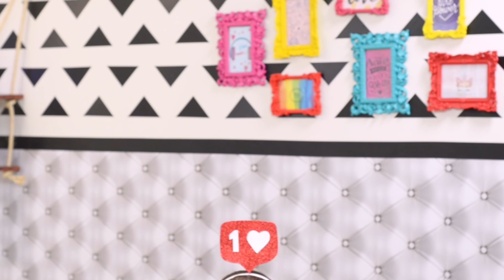HORÓSCOPO DO AMOR PARA MARÇO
Miga, confira seu horóscopo do amor para esse mês de Março!

01:08 Áries
01:55 Touro
02:35 Gêmeos
03:18 Câncer
03:59 Leão
04:51 Virgem
05:42 Libra
06:18 Escorpião
06:59 Sagitário
07:34 Capricórnio
08:01 Aquário
08:37 Peixes